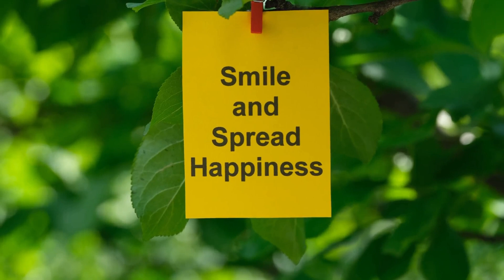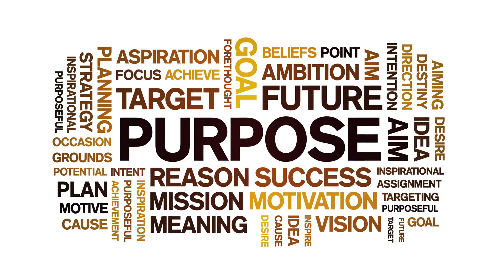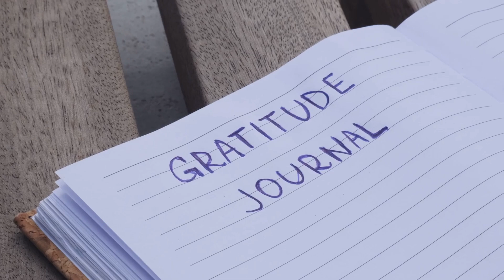The Science Behind True Happiness: Discover Joy & Fulfillment [Be Happy My Friends]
Unlock the secrets to true happiness in our first episode, “What is True Happiness? (The Science Behind Joy & Fulfillment).” Explore the fascinating world of happiness as we delve into the differences between hedonic and eudaimonic joy, and how our brains create feelings of fulfillment. Learn powerful lessons from science on the importance of relationships, gratitude, and meaning in life.

Join us on this enlightening journey to cultivate lasting joy and discover actionable steps to boost your happiness today!

OUTLINE:
00:00:00
What is True Happiness? (The Science Behind Joy & Fulfillment)

00:00:35

00:01:41
The Science of Happiness – How Our Brain Creates Joy

00:02:50
The Key to Lasting Happiness – Lessons from Science & Real Life

00:04:10
How You Can Be Happier Starting Today

00:04:46